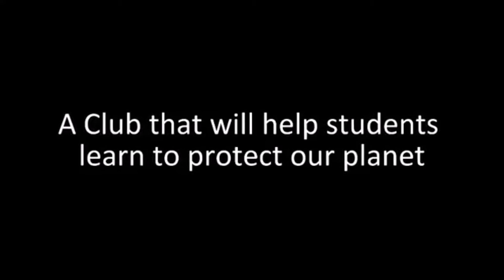CARE Club Advertisement